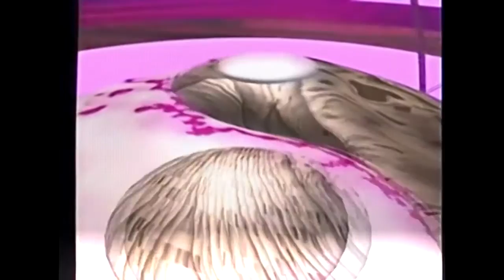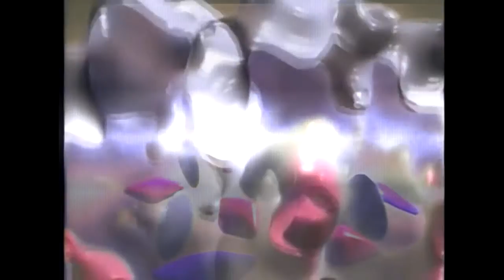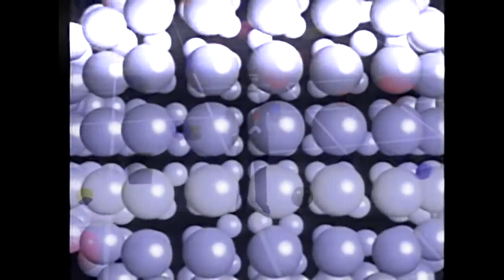Kineticus - The Magician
Original music.

Video sampled from Imaginaria ""All Shapes and Sizes"